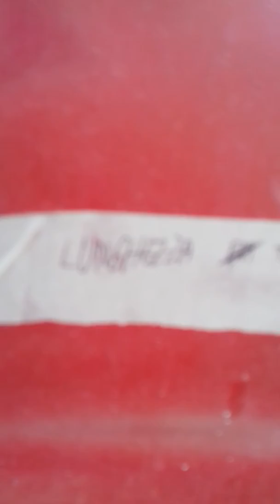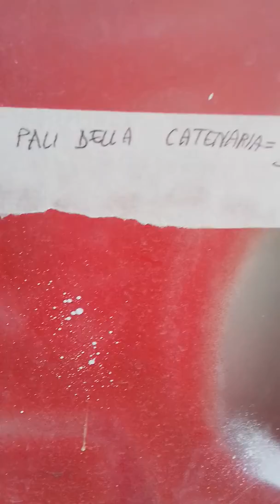IN STAZIONE PARTE 3.FINALE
Ciao ragazzi.spero che il video vi piaccia.Mi dispiace di non potervi far vedere un treno.Almeno fino a giugno o Luglio.Comunque Ciao e quando venite da queste parti,possibilmente il venerdì,non mancate di passare in stazione.se venite qui ditemelo.Ciao a tutti!!☺